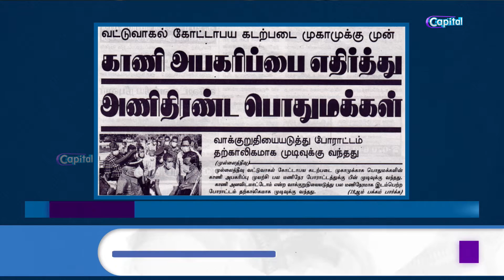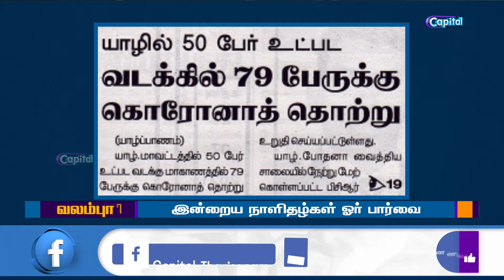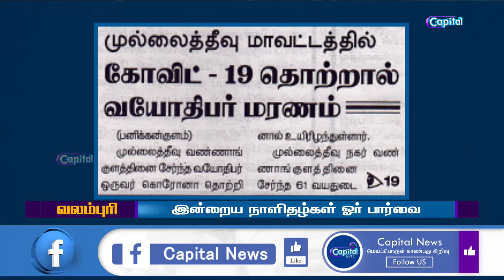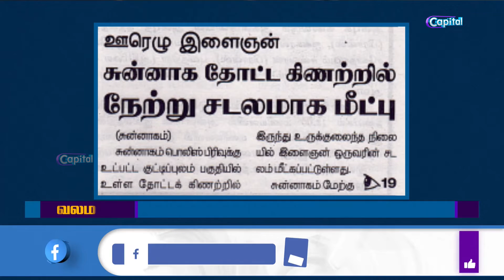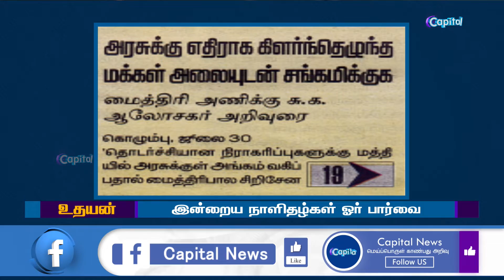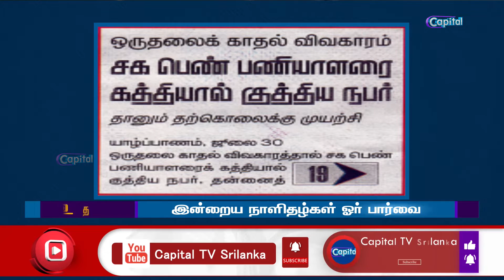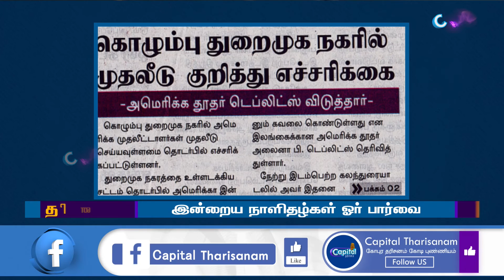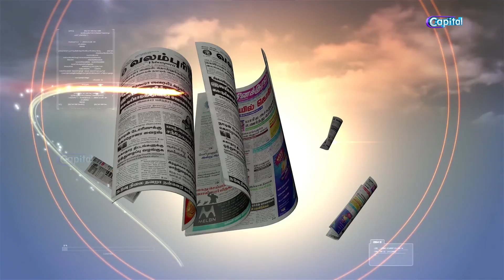30.07.2021 | PAPER NEWS | CAPITAL TV | SRILANKA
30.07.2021 | PAPER NEWS | CAPITAL TV | SRILANKA
CURRENT NEWS
COVID ISSUE
POLITICAL NEWS
CERFEW NEWS
WORLD NEWS